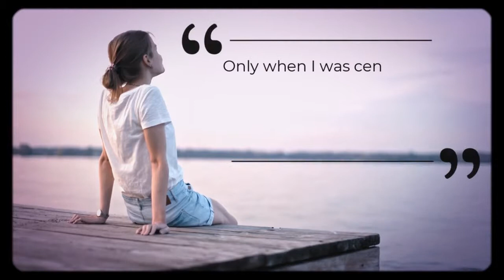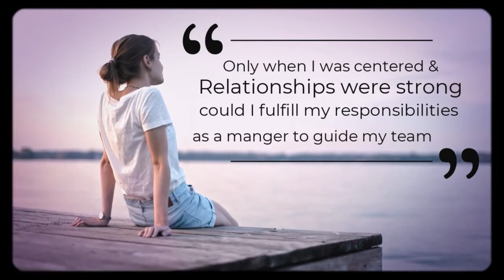Radical Candor - Chapter 5